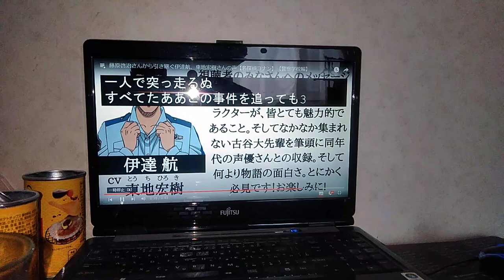伊達航刑警事部:野島裕史(第9210回話から)